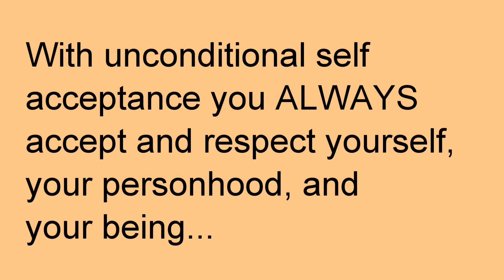Learn to Love Yourself ❤️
Hello I am glad you have decided to join me. You are ready to heal and start loving yourself. This is a great first step! I sincerely hope that you enjoyed this video.

Our content and services are “AS IS”. We aim to give you great service but there are some things we can't guarantee. Your use of our services is at your sole risk. You understand that our services and any content posted or shared by users on the services are provided “as is” and as available without warranties of any kind, either express or implied, including implied warranties of merchantability, fitness for a particular purpose, title, and non-infringement.